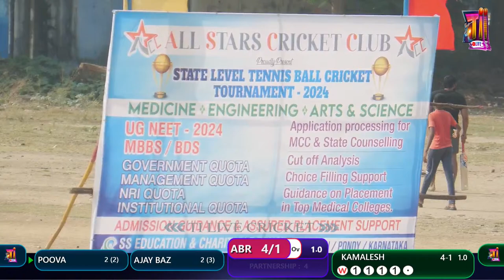ALL STARS CRICKET CLUB || STATE LEVEL TENNIS BALL CRICKET 150K || FINAL DAY